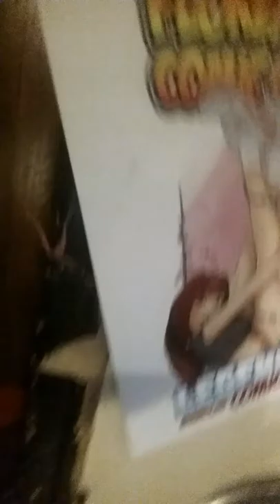Are frist vlog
Tammy williams